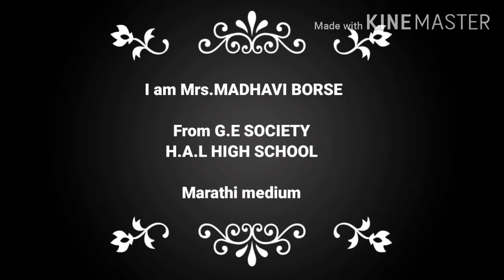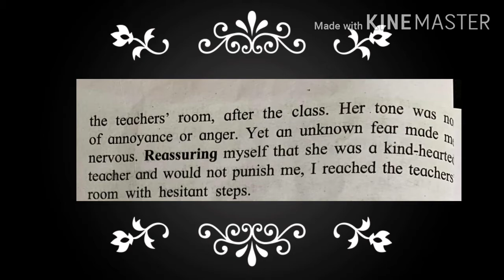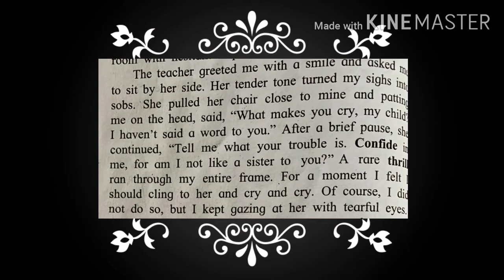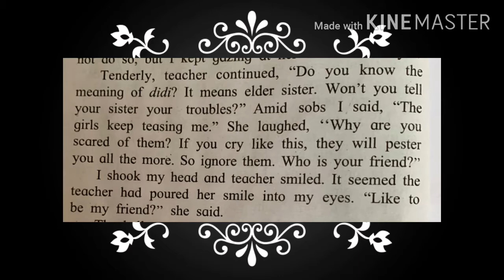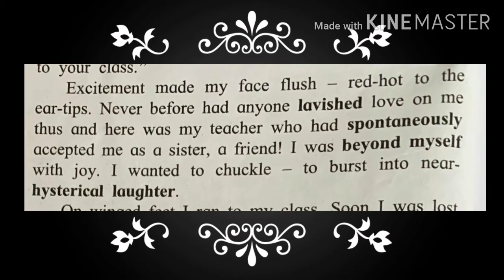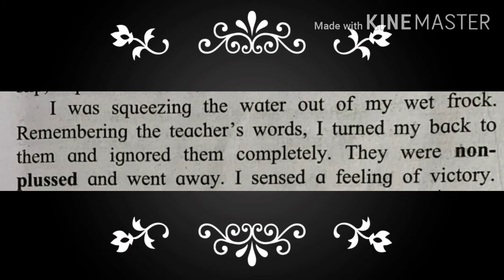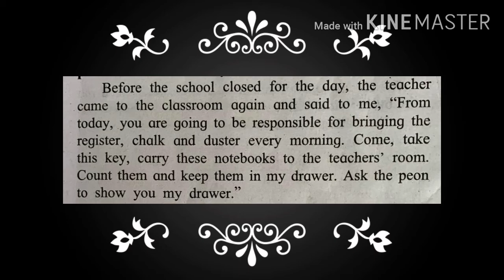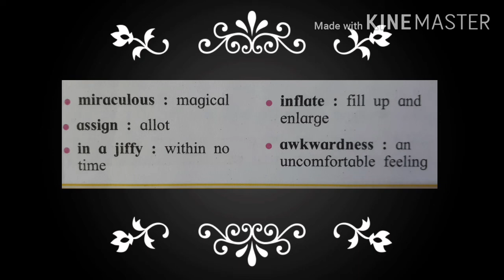1.4 Miss Slippery (Part || ) by Popti Hiranandani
1.4 Miss Slippery ( Part ||) by Mrs M R Borse